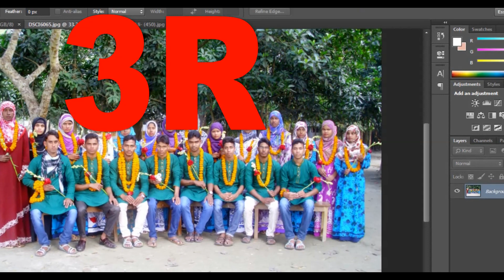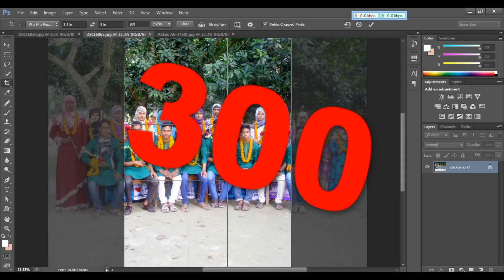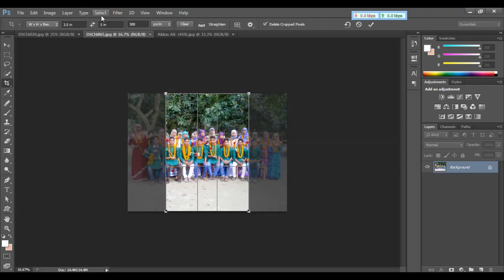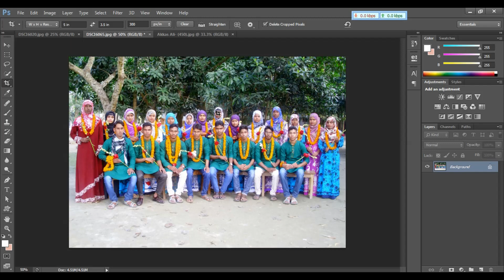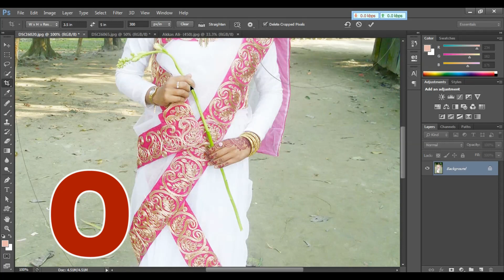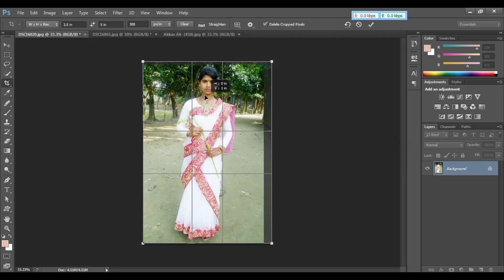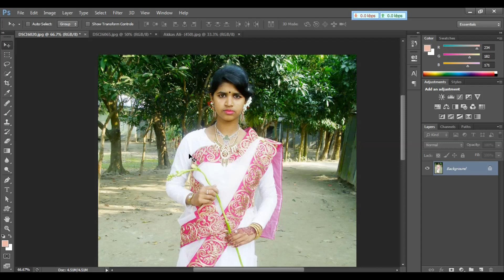ফটোশপ টিউটোরিয়াল || How to Make 3R Size Photo in Photoshop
Hi guys, In this video you can easily create a 3R size photo in Photoshop.